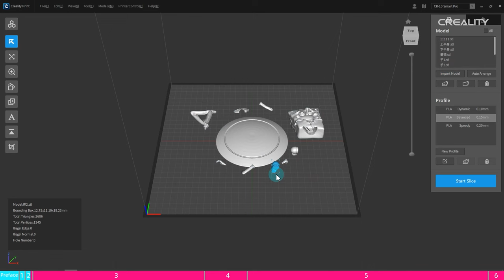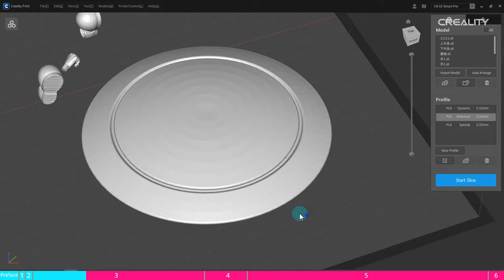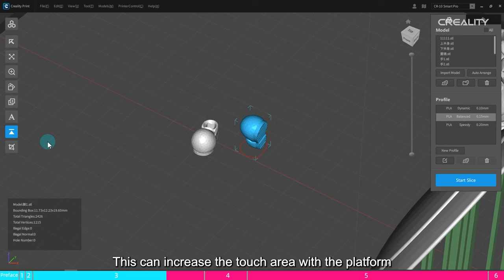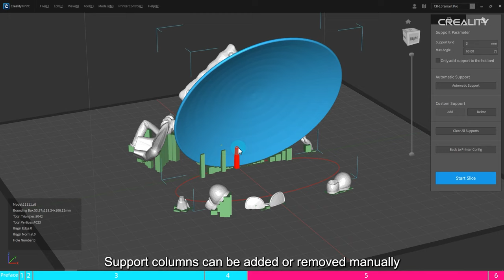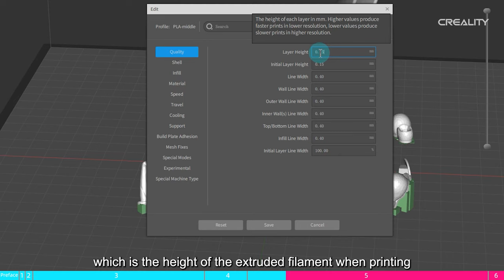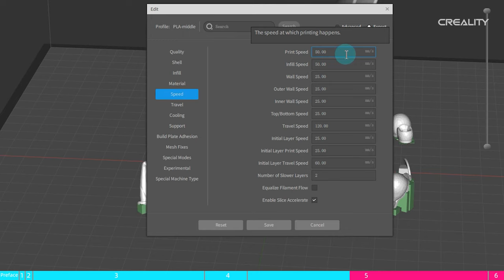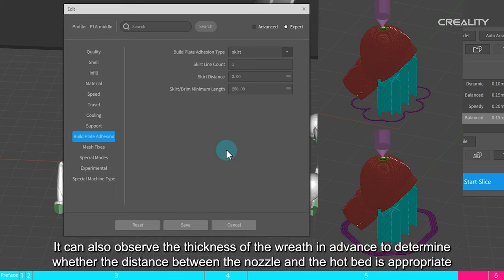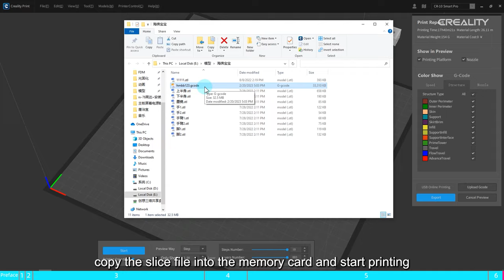Creality Print Software Tutorial 3.Creality Print Slicing Tutotial 3 Slicing Example